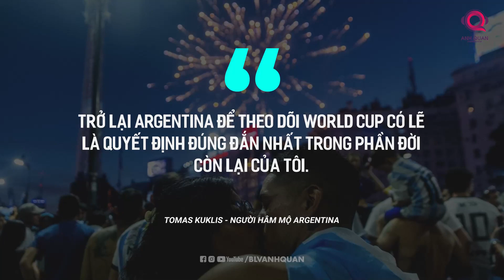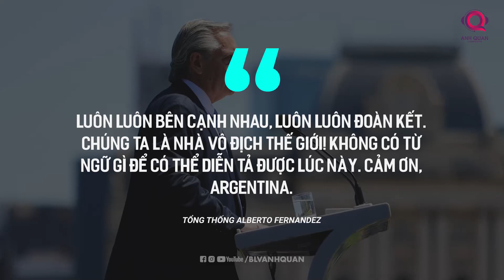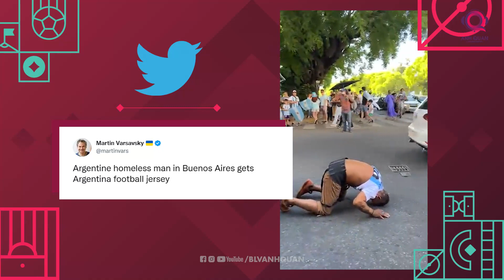SỰ CUỒNG NHIỆT CỦA BUENOS AIRES TRONG NGÀY LỊCH SỬ ĐÓN MESSI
Dự đoán kết quả các trận đấu để nhận quà tặng từ BLV Anh Quân và Bí Ẩn Ozon tại

Những lễ hội của người dân Argentina chắc chắn sẽ còn kéo dài trong vài ngày tới khi mà những người hùng của họ trở về từ Qatar. Họ biết rằng có lẽ Albiceleste sẽ phải chờ thêm một quãng thời gian dài nữa để có thể có được thêm một ngày hội bất tận như những gì mà họ đang thực sự trải qua lúc này. Và họ cũng biết rằng sẽ phải rất lâu nữa thì xứ sở tango mới có thể sản sinh ra thêm 1 thiên tài như Lionel Messi. Vậy nên chẳng có lý do gì mà không sống hết mình cho khoảnh khắc này đúng không nào.